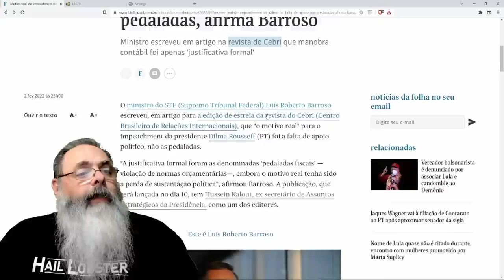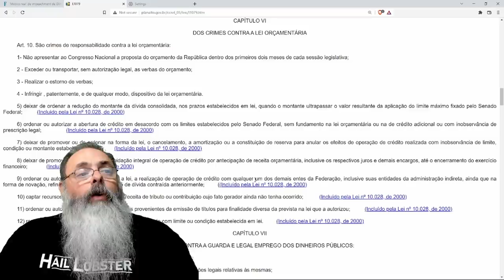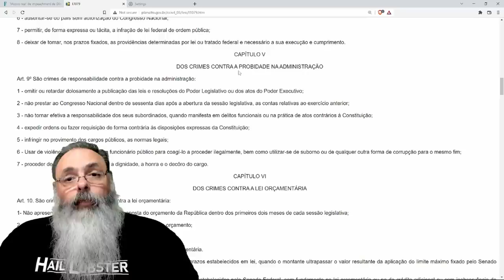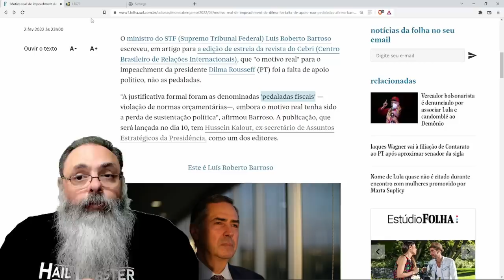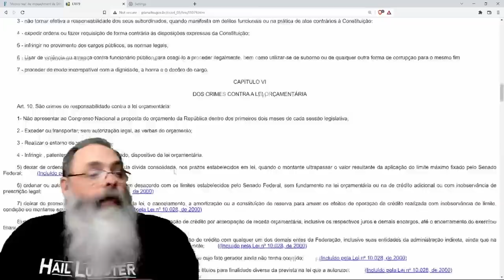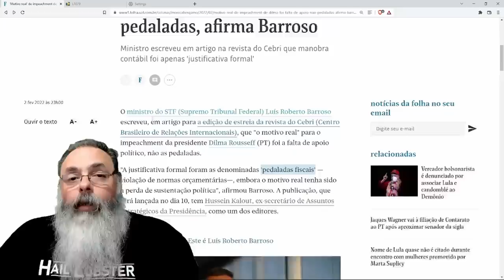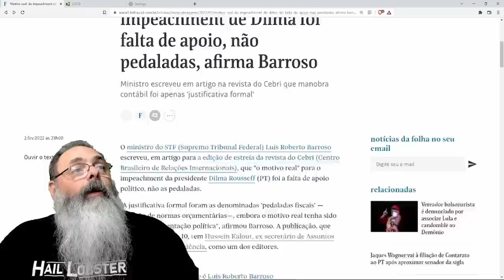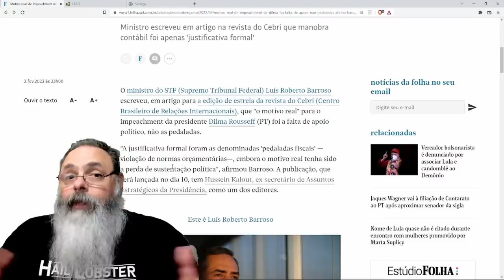Barroso fala que Dilma caiu não por pedaladas, mas por falta de apoio político